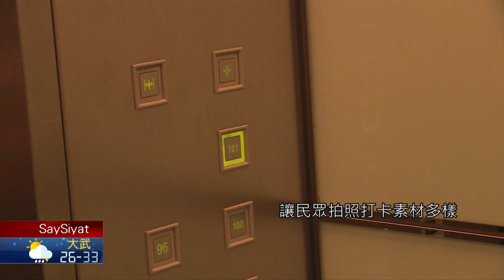【賽夏族語新聞】八一原住民族日 樂遊101觀景台享優惠｜每日熱點新聞｜原住民族電視台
noka SinSinrahoe' hahila: 101 hayza' 'ima 'okik hingha' ka hahila:
下周一就是原住民族日，各地方也陸續推出優惠族人的活動。而這周末如果是在台北市的族人，到兒童新樂園或是動物園等，將享有免費入館等優惠。另外台北101今年也加入優惠行列，想上觀景臺一睹城市美景的族人朋友，這周末到8月1號三天也有買一送一優惠。